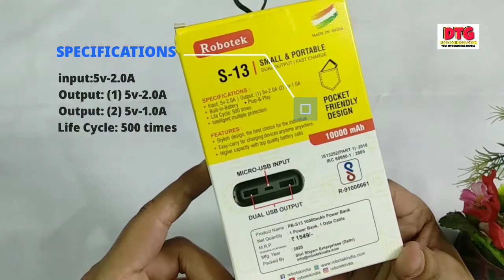Robotek Power bank | Pocket power bank | worlds smallest power bank | 10000mAh power bank under 1000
Namaskar dosto is video humne apse Robotek poket power bank ke bare me apse bat ki or is power bank ki UNBOXING REVIEW karke apko dikhaya he mujhe ummid hai apko video pasand ai hogi agar humari video apko pasand ai to plz video ko like kare or ase hi or tech video dekhne ke liye plz humre channel ko subscribe zarur kare dhanyawad 🙏